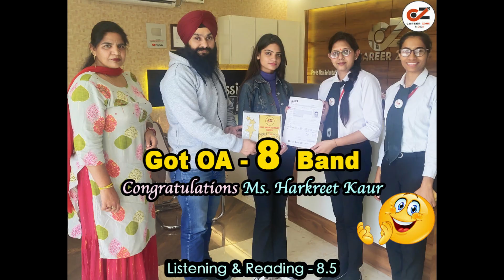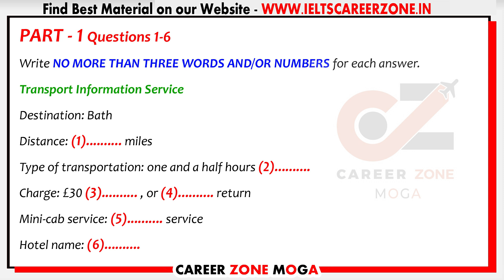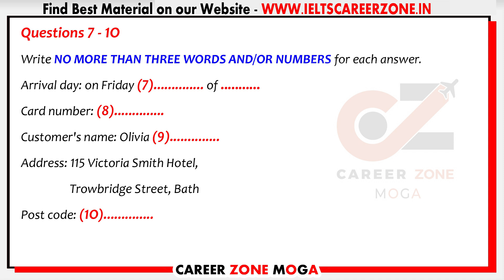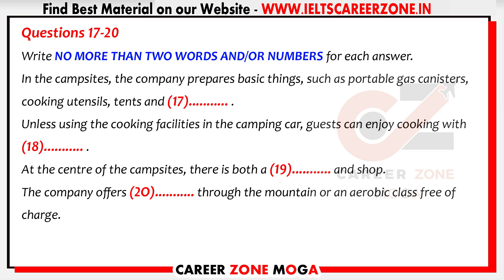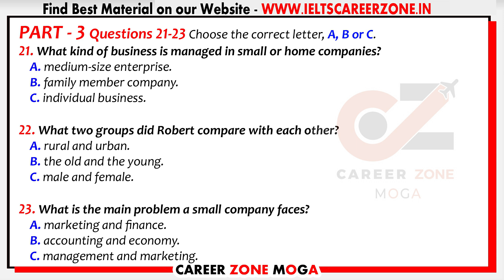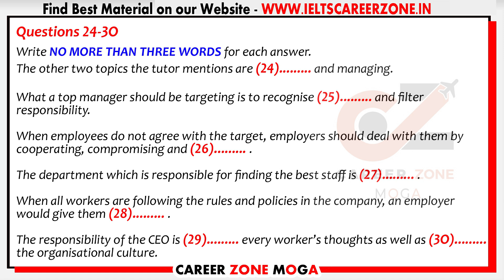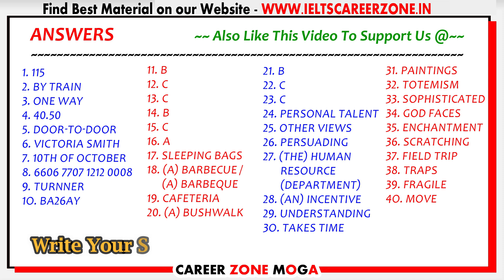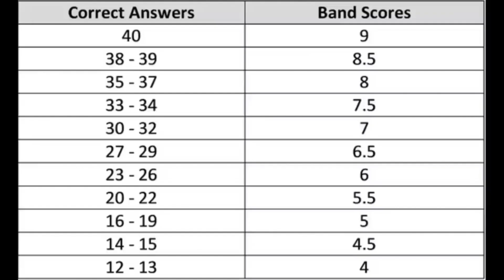IELTS LISTENING PRACTICE TEST 2021 WITH ANSWERS | 17.03.2021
In part 1 details of TRANSPORT INFORMATION SERVICE  will be given. In part 2 there is a conversation regarding MOUNTAIN CYCLING VIKING. In part 3 you will hear a conversation about WHAT KIND OF BUSINESS IS MANAGED IN SMALL OR HOME COMPANIES finally in part 4 you will hear a lecture about ART OF INCAN CIVILIZATION.
 and in the end you will get answers for the test. This IELTS Listening test is specially designed for the aspirants who want to score 7+ so one should not miss it.

🔥New Released 🔥
🗣️IELTS Speaking Guide
👉Latest Jan to April 2021

💥 Best e-Books 📚 & PaperBack Books  📚 at Cheap Price ✌ . Check it out Now 👇👇👇

1. MASTER IELTS GENERAL WRITING -

2. MASTER IELTS ACADEMIC WRITING -

3. IELTS Academic - Tips and Strategies for All Modules in Depth ---

4. IELTS General Training - Tips and Strategies for All Modules in Depth

6. IELTS WRITING VOCABULARY GUIDE - FOR ACADEMIC & GENERAL TRAINING - BEST BOOK TO SCORE 7+

7. MASTER IELTS SPEAKING - Ultimate Book ---

8. 50 Listening Tests with Pdf and Audio --NEW FORMAT--

9. 8. 25 Listening Tests with Pdf and Audio --NEW FORMAT--